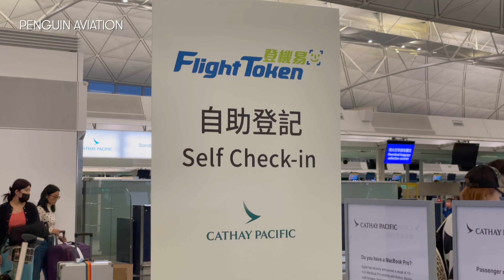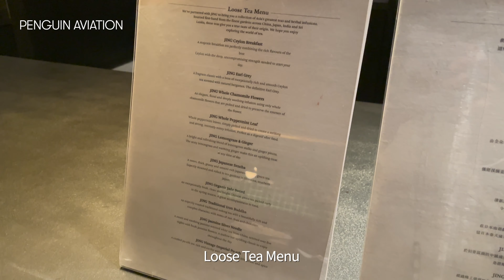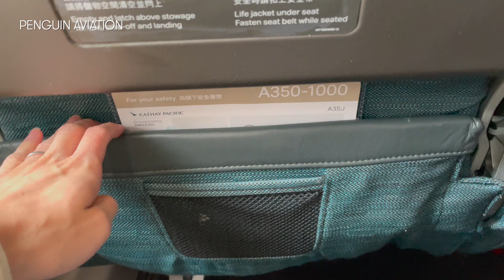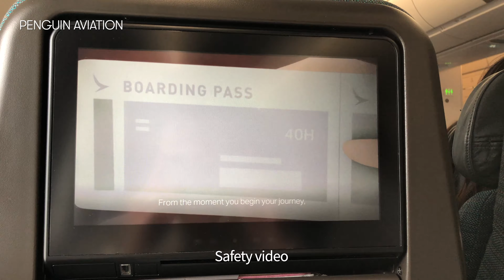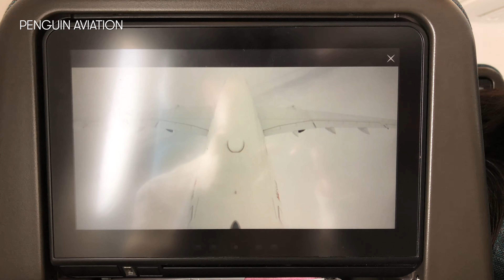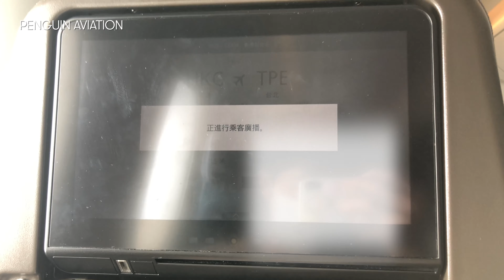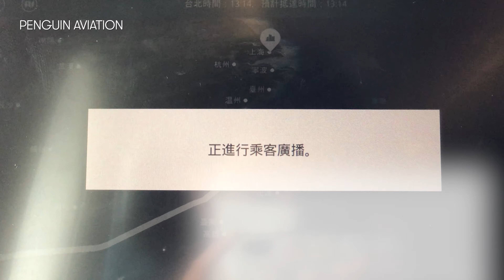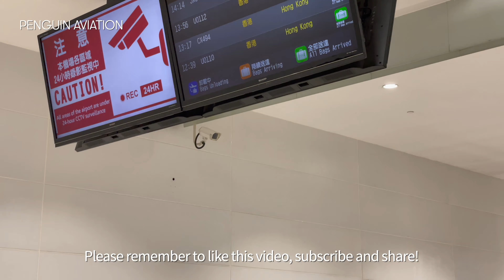Cathay Pacific ULTRA-SHORT HAUL 國泰航空 | A350-1000 Hong Kong to Taipei Taoyuan International [4K]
Aircraft Registration: B-LXG
Aircraft Type: Airbus A350-1041
Flight: CX494
Route: HKG - TPE
Filming Date: March 2023